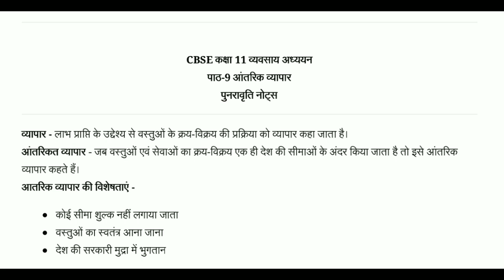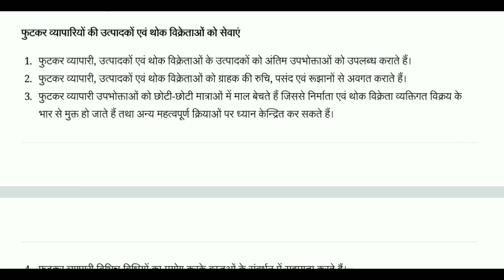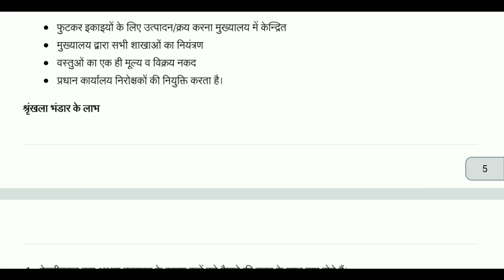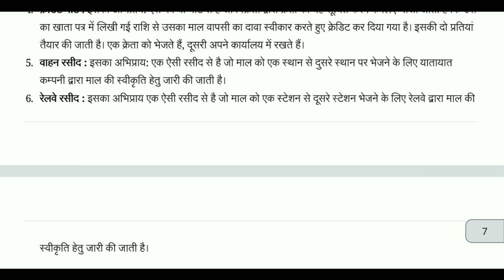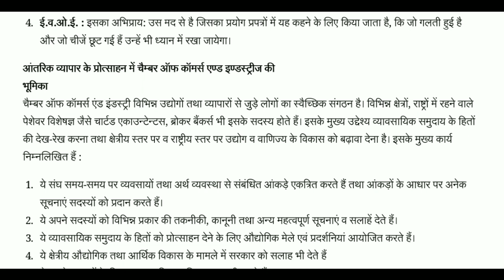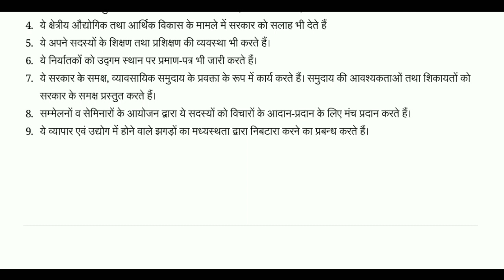Internal Trade |Business studies Chapter 9 in one video|class 11th in Hindi medium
आंतरिक व्यापार
Internal Trade
Business studies
Chapter 9 in one video
Class 11th in Hindi medium
Ncert Based